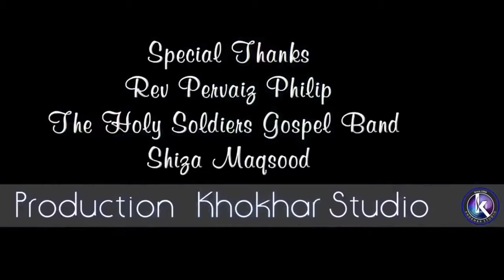Tehmina Tariq New Masihi Geet aur Zaboor Mashup720p